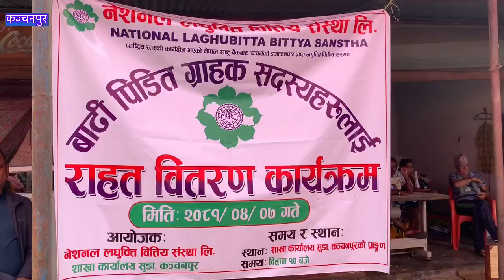कञ्चनपुरको नेशनल लघुवित्त वित्तिय संस्थाले बाढी पिडित आफना सदस्यलाई दियो राहत